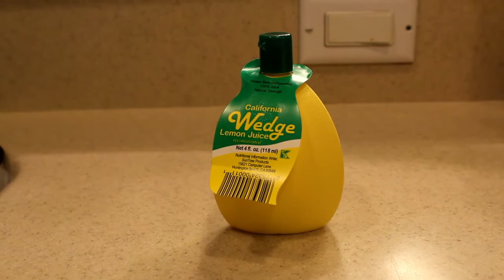Dumbledore's Lemon Drops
Hello witches and wizards! This week we’re celebrating the annual return to Hogwarts by making one of Professor Dumbledore’s favorite muggle sweets: Lemon Drops. I’m a great lover of the Harry Potter series and thought it would be fun to kick off our fall/spooky time recipes with this tart treat. Throughout September, October, and November I’ll be digging into your special requests and decorating to get us in the Autumn spirit. Tell me what you think of this video and how your drops turn out for you! You can find the link to buy this book below and flavor these however you’d like.

It's where I’ll share videos and pictures of the food we make and the adventures we have together!

🍁Let's grow together, try new experiences, and test delicious recipes. I'd love to see comments and suggestions for recipes you'd like me to try or locations you’re interested in learning about.

🧙🏿‍♀️Unofficial Harry Potter Cookbook